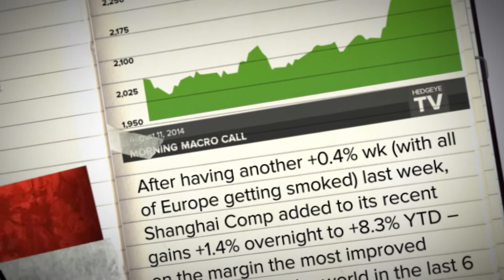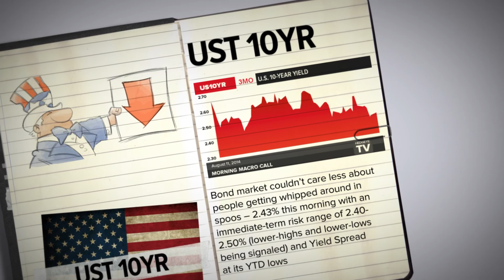Macro Notebook 8/11: CHINA EUROPE UST 10YR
Hedgeye Director of Research Daryl Jones  shares the top three things in Keith's macro notebook this morning.